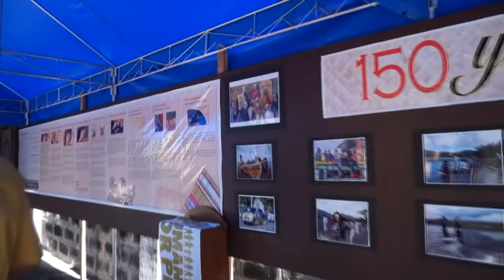Our Mother of Perpetual Help International Congress 2017 ~ Day 3 Recap